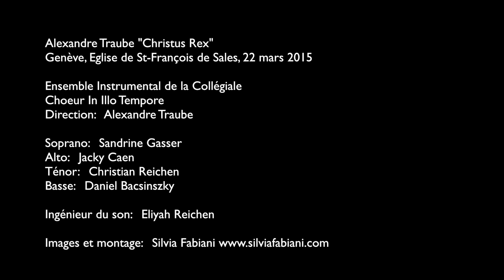L'Image - Alexandre Traube musique, Silvia Fabiani animation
Extrait de l'Oratorio "Christus Rex" d'Alexandre Traube.
Animation 3D de Silvia Fabiani.
Eglise St-François-de-Sales (GE), 22 mars 2015
chanteurs: S. Gasser, J. Cahen, C. Reichen, D. Bacsinszky.
Ensemble instrumental de la Collégiale
direction: Alexandre Traube
Prise de son: Eliyah Reichen.
Prod. Chœur In illo tempore, label Tempore